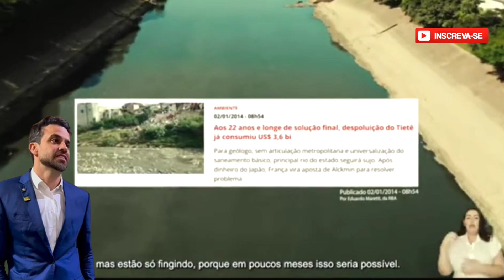MAIOR ESGOTO A CÉU ABERTO DO MUNDO! PABLO MARÇAL DESABAFA EM SUA CAMPANHA!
Conteúdo totalmente original !

©Chama De Deus Canal Oficial. Todas as, imagens, gráficos, animações, vídeos, sons e outros materiais são protegidos por direitos autorais.